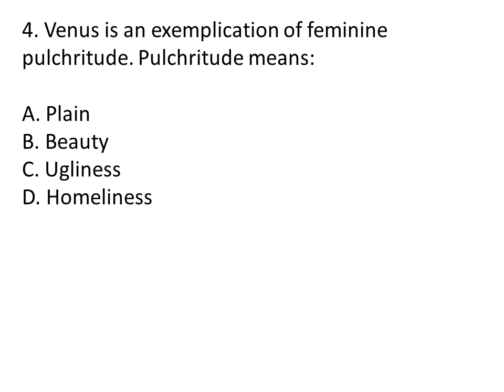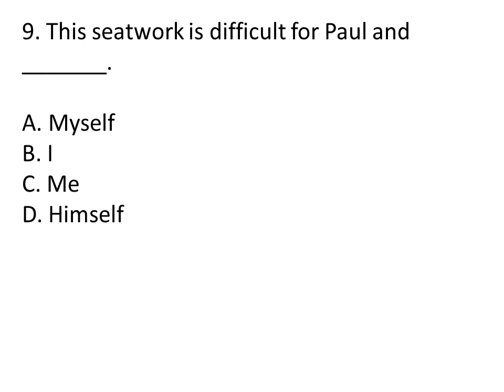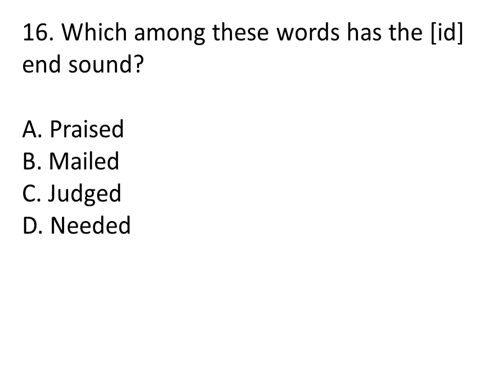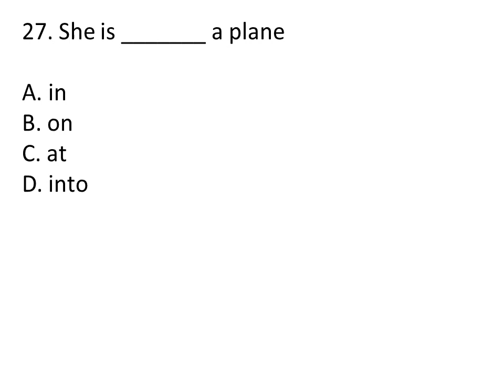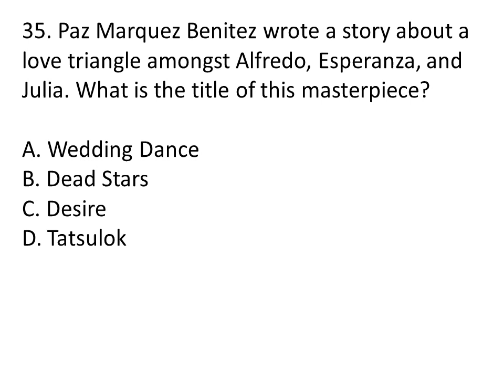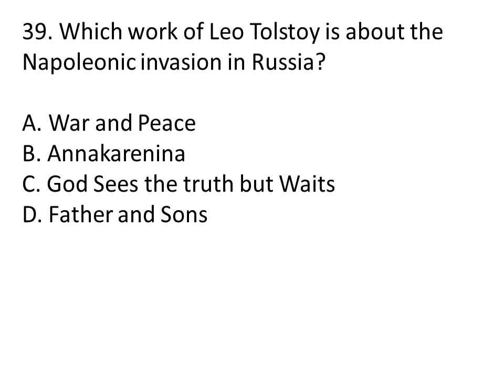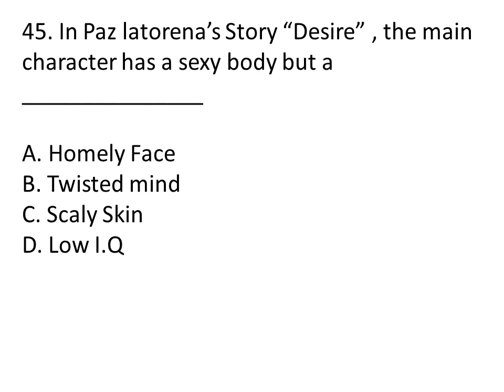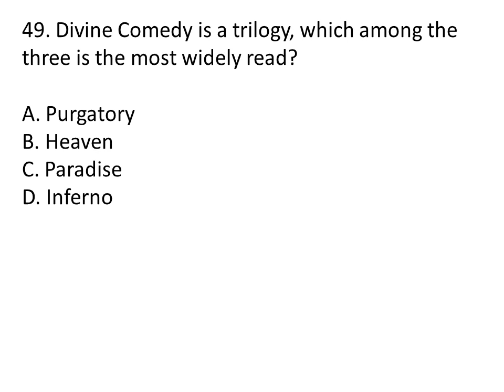Licensure Exam for Teachers-LET Reviewer (English) - PT.3